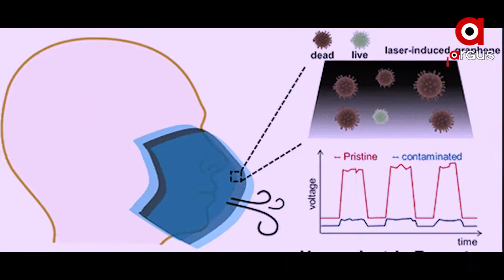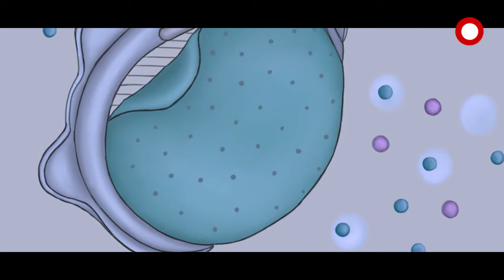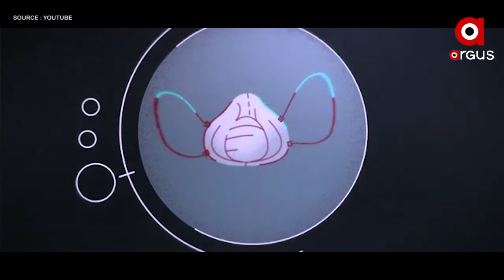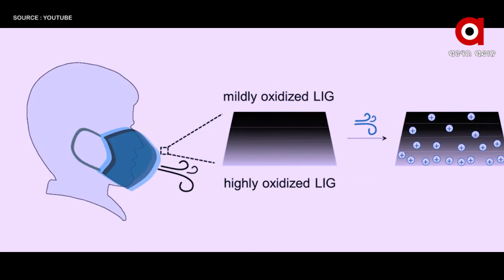କରୋନା ମୁକାବିଲାରେ ଗ୍ରାଫିନ ମାସ୍କ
କରୋନା ମୁକାବିଲାରେ ଗ୍ରାଫିନ ମାସ୍କ ...5 ମିନିଟରେ ନଷ୍ଟ କରିପାରେ 90% ବ୍ୟାକ୍ଟେରିଆ ଦୁଇ ପ୍ରକାର ହ୍ୟୁମାନ କରୋନା ଭାଇରସକୁ ମଧ୍ୟ ନଷ୍ଟ କରି ପାରେ ଗ୍ରାଫିନ ମାସ୍କ .